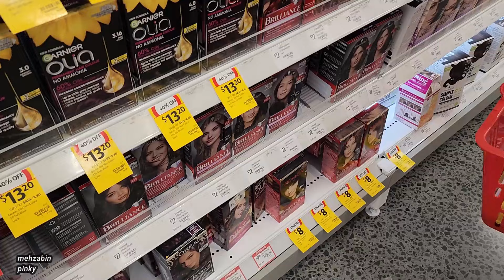day in the life